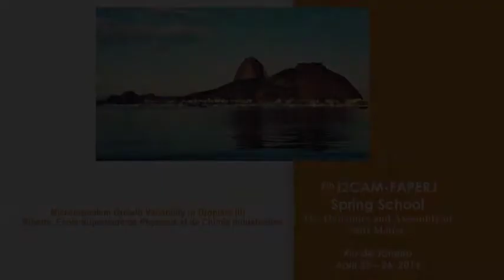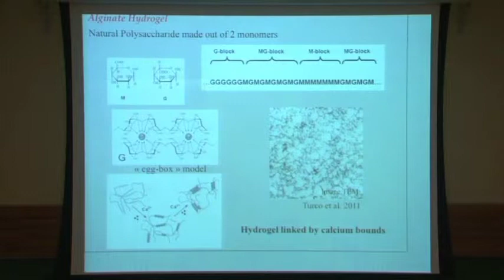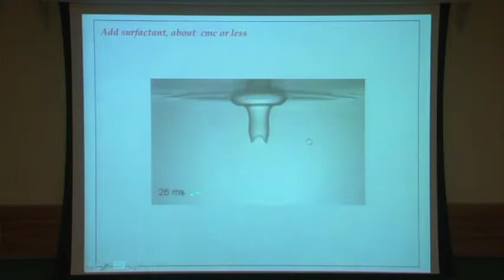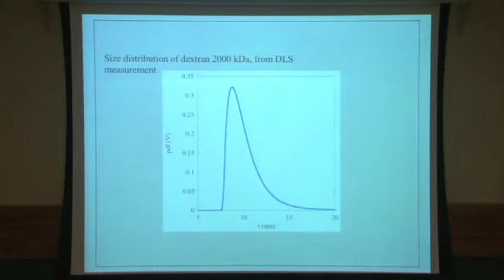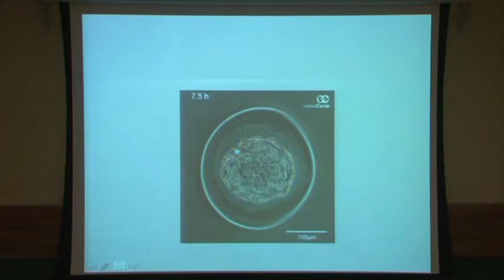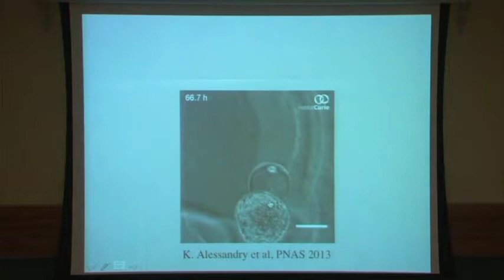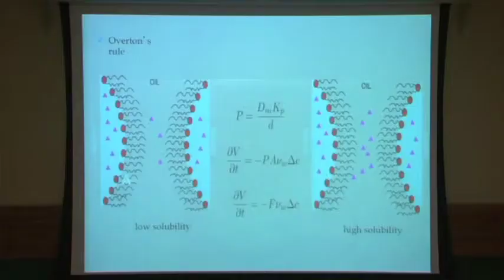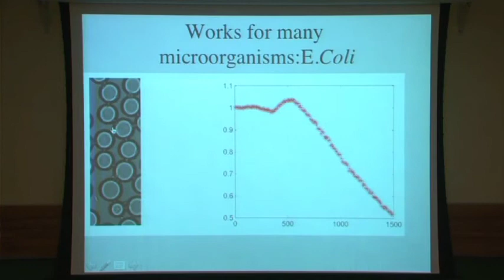7I2FASS : Microorganism Growth Variablility in Droplets II - J.Bibette